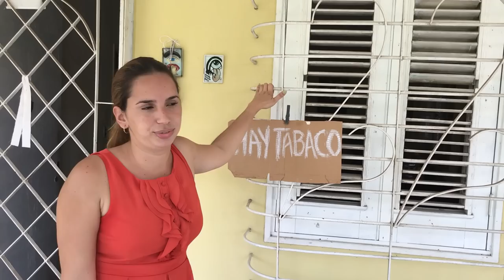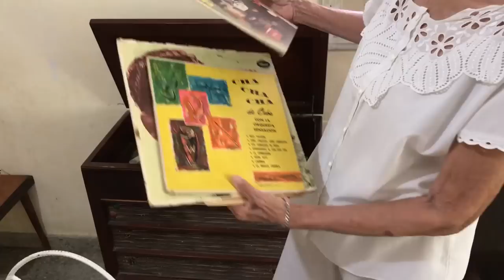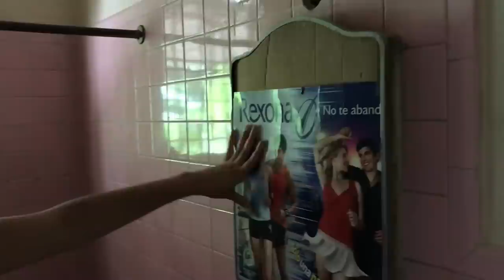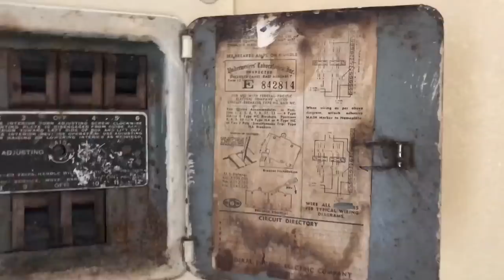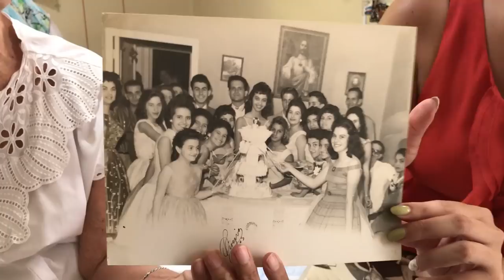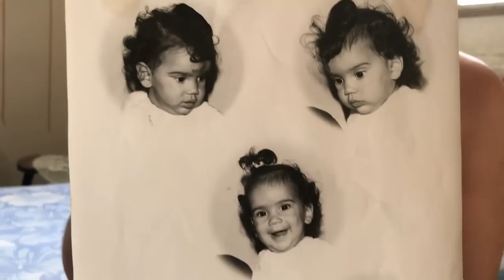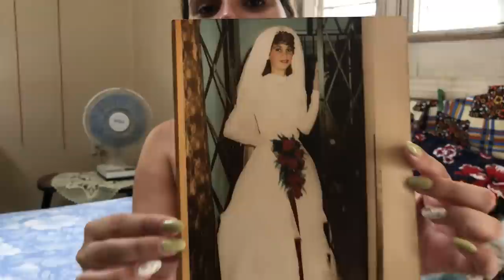Mi CASA🏠 viviendo en CUBA/Cómo vivimos los CUBANOS/Lo muestro todo.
Este video es muy especial, muchos suscriptores me han pedido que les muestre donde vivo y cómo es mi familia, y pues en este video les enseño la casa donde nací y me crié.
Especial con mi abuela que colaboró en el video también haciendo un poco de historia.
Espero que les encante.